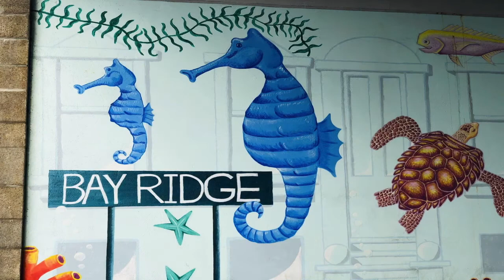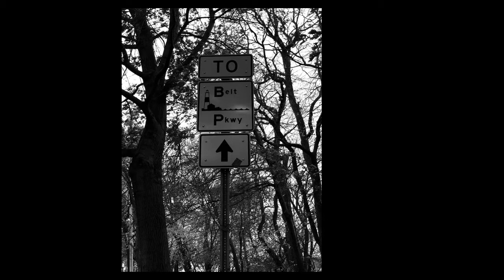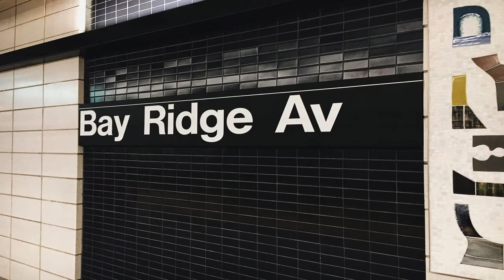FHHS A/V Squad: "Autumn in Bay Ridge" - a Photography Club & A/V Squad Project (1/31/19)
The photo exhibition was entitled "Autumn in Bay Ridge."  All the photos were taken by the Fort Hamilton High School Photography Club in and around Bay Ridge, Brooklyn during the Fall of 2018. All Audio/Video production & original music by the Fort Hamilton High School A/V Squad.

[CREDITS]
- All original photos by students of the Fort Hamilton High School Photography Club
- Voiceover by 10th grader, Daniel Monte.
- Songs 1 & 2 composed by Daniel Monte
- Song 3 composed by Nancy Ribak Altadonna, A/V Squad Co-Coach / Teacher
- Slide Show compiled by 11th grader, Isha Saheed
- Produced using iMovie
- Music & Sound Production using Soundtrap

THANKS... to Boris Zaretsky​, the teacher of FHHS Photography Club and the magnificent  photos. Special Thanks to Rob Nelson, Co-Coach in the Fort's A/V Squad for tactical support. Special Huge Thanks to Audrey Berry O'Clair​ who's sound production app, Soundtrap, was used to make the music and put all the audio together.